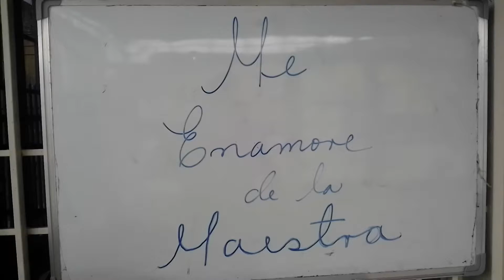ME ENAMORE DE LA MAESTRA